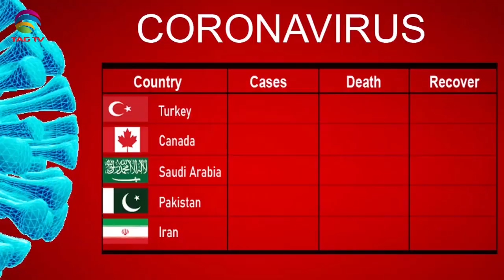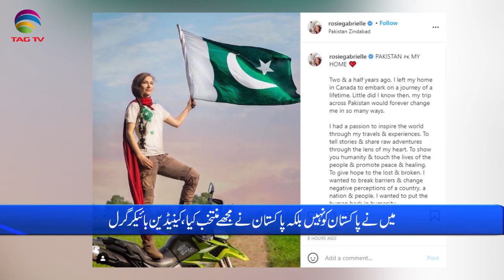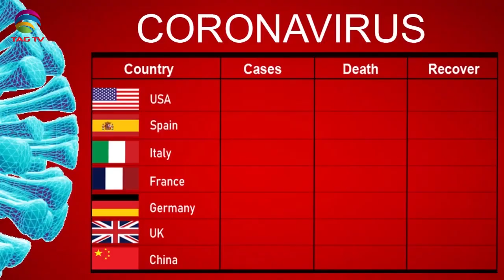International & Canadian News Bulletin in Hindi/Urdu - March 23, 2021